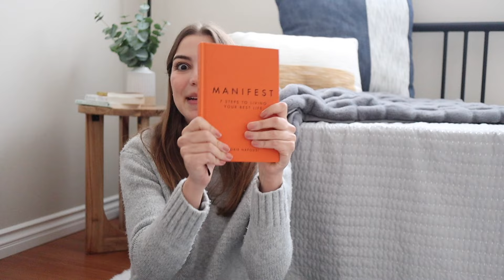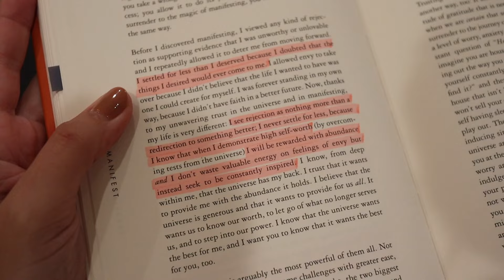Chatty vlog: Días en mi vida desde casa 🤍✨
¡Bienvenidos una vez más al canal! ✨ Recuerda dejar tu apoyo para que yo pueda seguir subiendo contenido cada semana 🧡

● Mencionados ●
Libro 1 (Español) - Hora Mágica de Kristin Hannah
Libro 1 (Inglés)
Libro 2 (Inglés)
App que uso para libros gratis en USA: Libby
Case del Kindle

Este video no está pagado por ninguna marca o empresa.